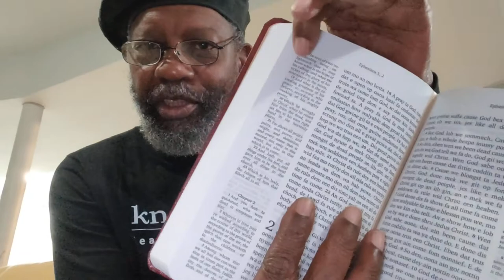Gullah_pg258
Crypto Currency /BitCoin CONTRIBUTIONS:
722fce22-5e9f-42fc-a378-2da90f5d267a